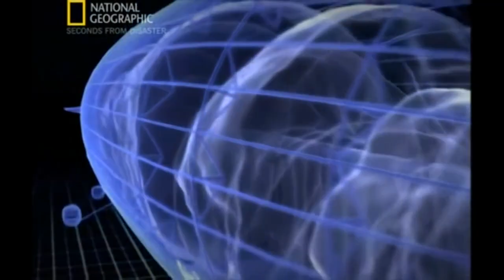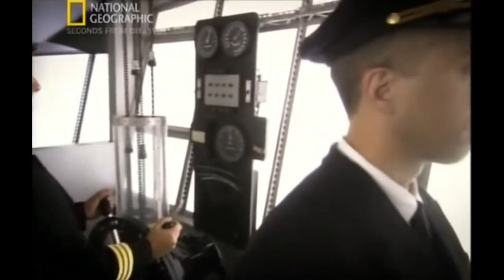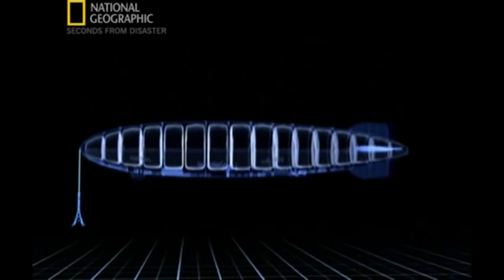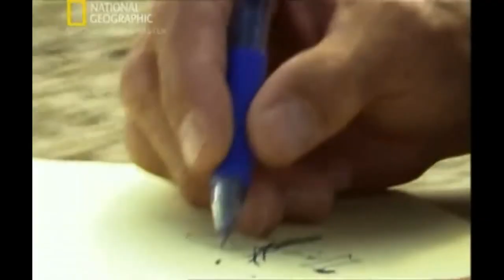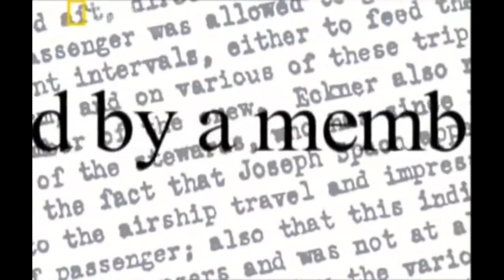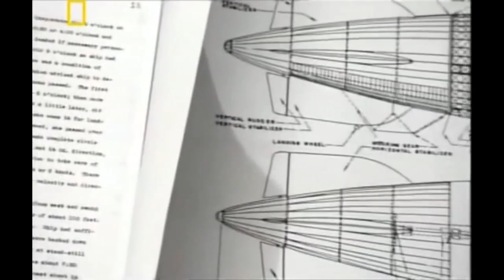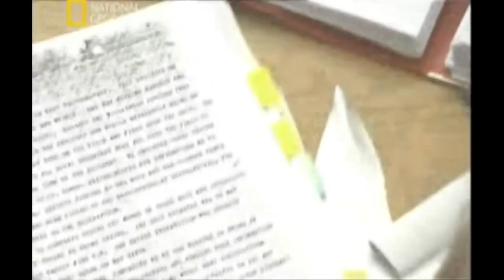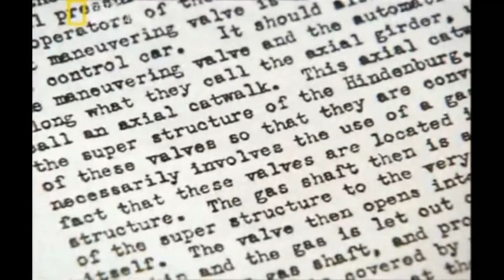The Mystery of the Hindenburg Disaster Documentary 2018